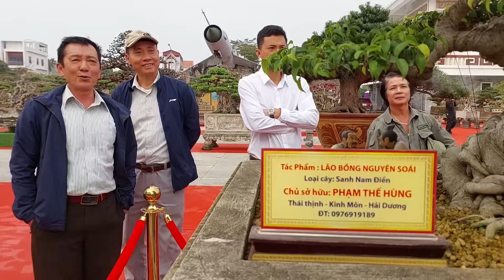QUÝ KHÁCH đến tham quan TL HƯNG YÊN bị thuyết phục trước vẻ đẹp của TP SANH DÁNG LÃO của anh HÙNG .